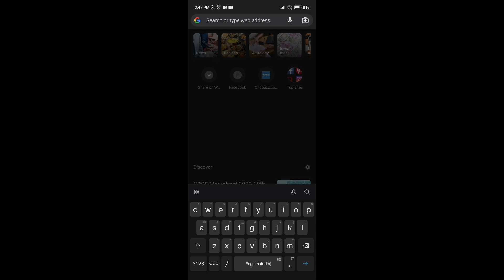How to Chat With Yourself on WhatsApp | अपने आपसे कैसे Chat करे?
Hello Dosto,
Aaj iss video mein maine aapko btaya hai ki kese aap Whatsapp pr apne aapse chat kr skte hai.

• WhatsApp Photo या Video को गैलरी में जाने से केसे रोके?
• WhatsApp pr Fingerprint केसे लगाये?
• Whatsapp pr किसी भी contact का chat shortcut केसे बनाये?
• Whatsapp Backup होने से कैसे रोके?
• Whatsapp Chat को unread मार्क केसे करे?
• Whatsapp Chats ko Archive ya Unarchive केसे करे?
• Whatsapp Two Step Verification केसे हटाये?
• Whatsapp Dp केसे हटाये?
• Whatsapp pr Full resolution वाली pic केसे भेजे?
• Whatsapp Font का size केसे बदले?
• Whatsapp मैं language केसे बदले?
• Whatsapp के Deleted Messages को केसे पढ़े?
• Whatsapp Photos या Videos को Auto download hone से रोके?
• Whatsapp Chat का Background केसे बदले?
• Whatsapp Dp केसे hide करे?
• Whatsapp पर multidevice login कैसे enable करे?
•  Whatsapp Backup Data ढूंढे गूगल drive pr आसानी से?
• Whatsapp पर अपने अबाउट को आसानी से hide करे?
• Whatsapp archived chat ko हमेशा के लिए mute करना सीखे?
• Whatsapp Calls पर Data कैसे बचाये?